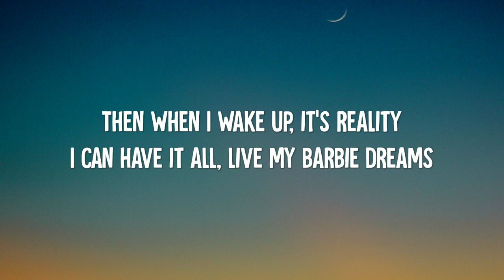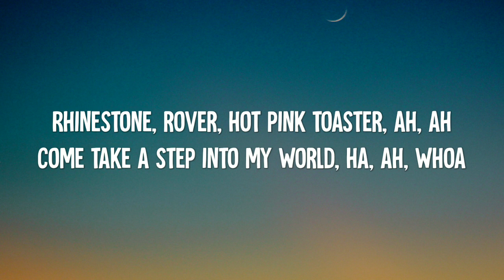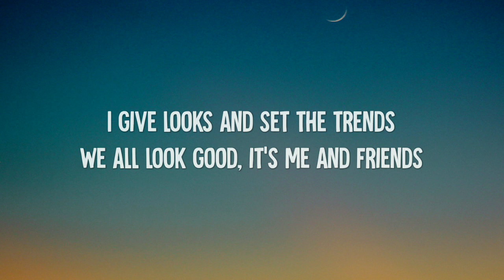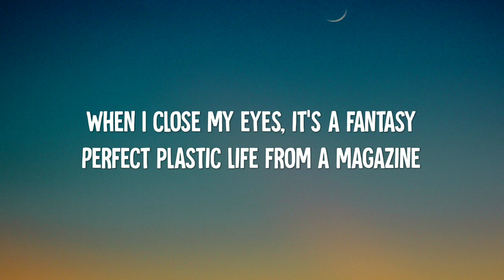FIFTY FIFTY - Barbie Dreams (Lyrics) feat. Kaliii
:Lyrics